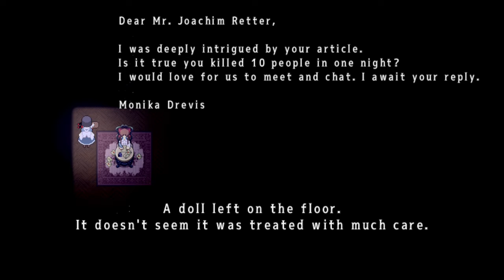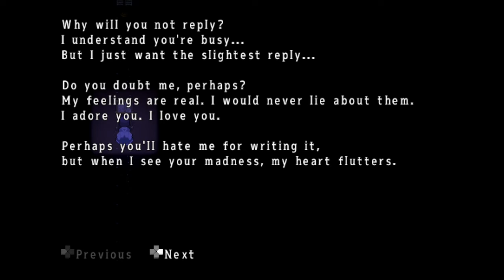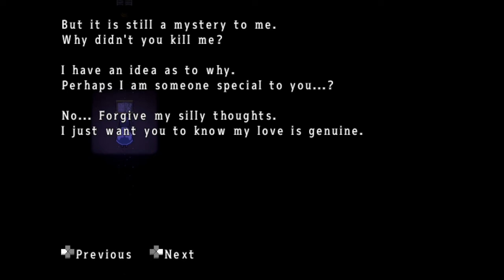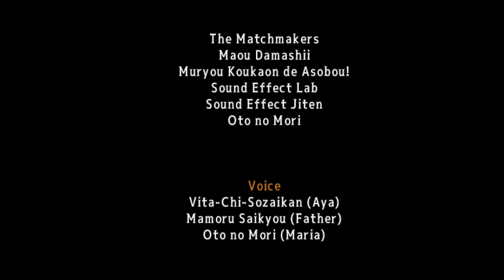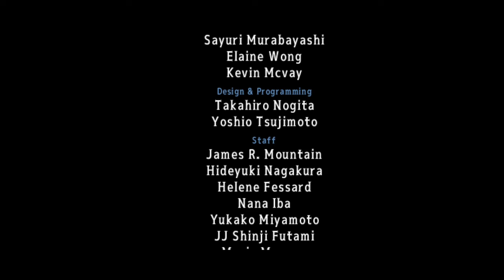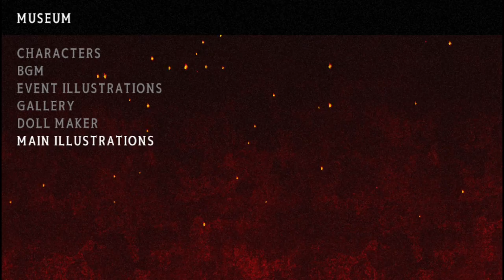....And The Blood Curse Ends | Mad Father: Remake - Bloodmode #2 (Ending)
Bye, Aya.